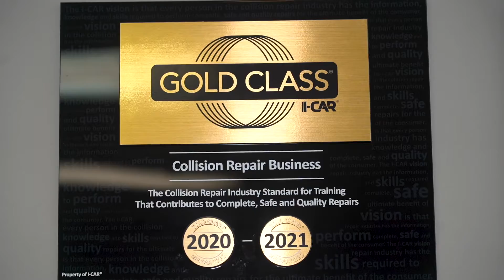PXM Gran DC (promo)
En Peruanos en el Mundo…¡Vamos al corazón político de los Estados Unidos!..Fue inmigrante y ahora defiende a los recién llegados…¡Colisión de talentos en taller de carros de Virginia!...Siguió su estrella de la suerte y la encontró en Roanoke!...“Peruanos en el Mundo” con los emprendedores en el exterior!